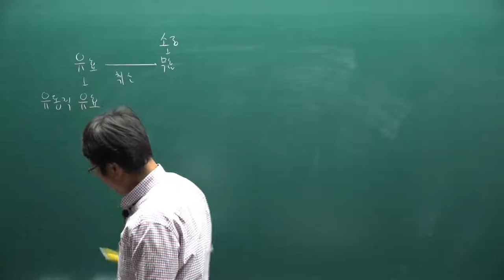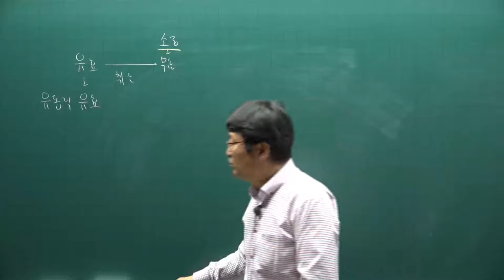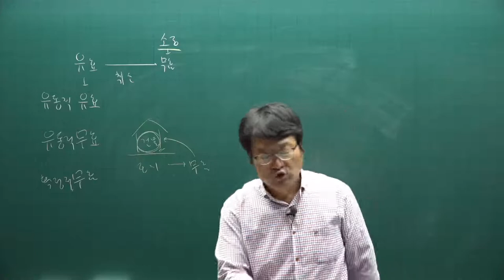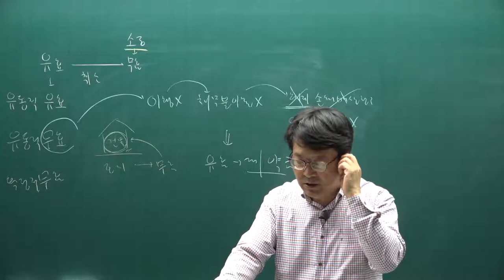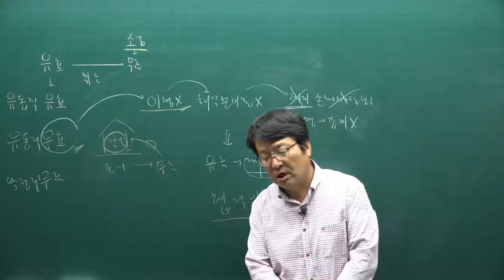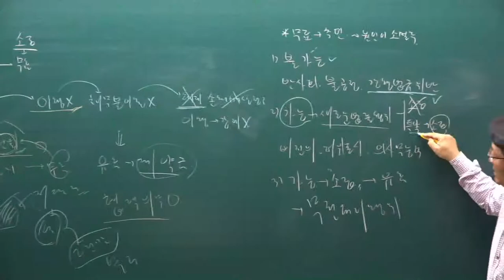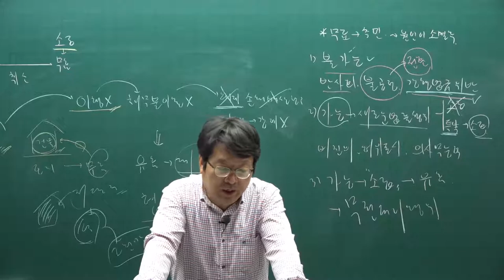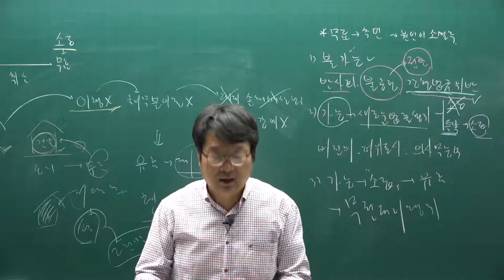[주전무] 2021년 주택관리사 민법 기출문제풀이과정 26강